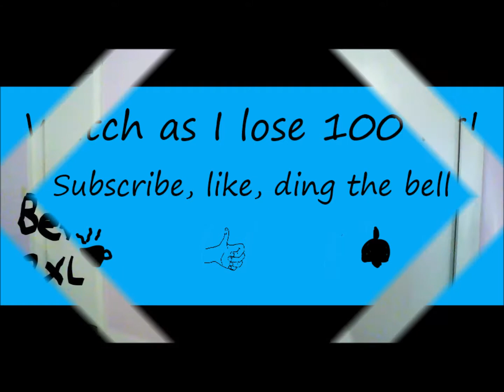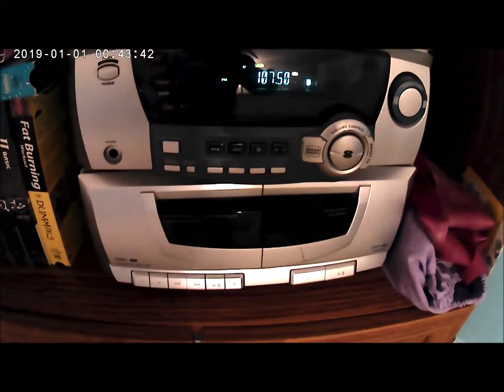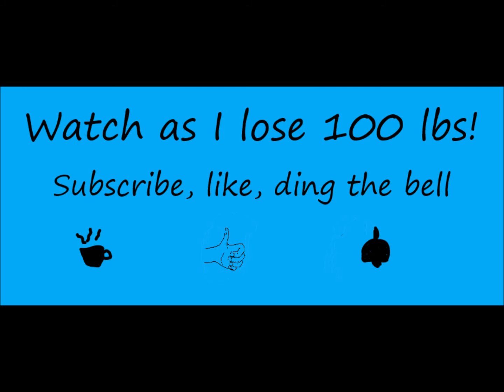Weightloss update | sharing a secret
Here is an update with my weight, journey and things I've been thinking about. I also share a secret I haven't mentioned...